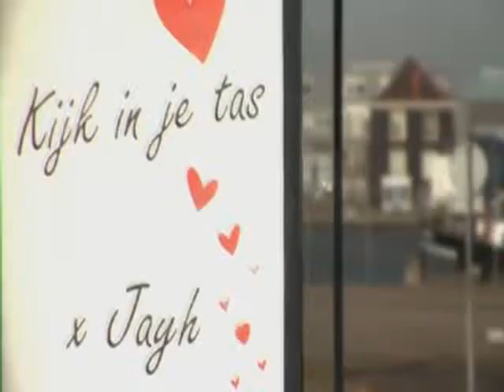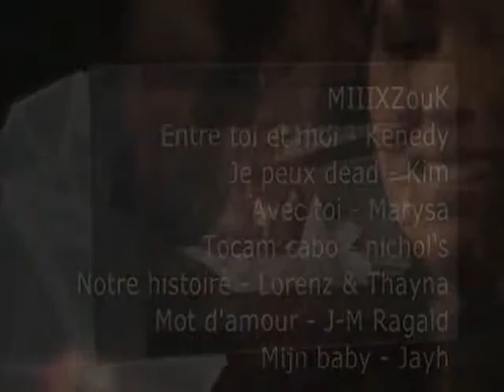MiiXZouK 2010 part3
Entre toi et moi Kenedy Je peux dead Kim Avec Marysa Tocam cabo nichol's Notre histoire Lorenz Thayna Mot d'amour J-M Ragald Mijn baby Jayh